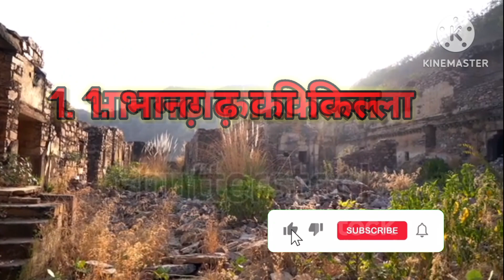Exploring India's Most Haunted Places: Supernatura | दुनिया की सबसे भूतिया जगहे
Your Quries

mysterious places,
most mysterious places,
mysterious places to visit,
 mysterious places in world,
most mysterious places on earth,
20 most mysterious places,
mysterious,
mysterious places of india,
 haunted places,
places,
top 10 haunted places,
 top 10 haunted places in india,
top 5 mysterious places,
top 10 most beautiful places in the world, amazing places,
mystery places,
 rahasyamayi
haunted places,haunted places in india,
haunted,
supernatural,
most haunted places in india,
terrifying stories,
terrifying,
haunted places in hindi,
most haunted places,
indias most haunted places in hindi,
haunted places in the world,
names of haunted places in india,
strange and unexplored indian places,
strange and unexplored places of india,
haunted places in india rajasthan,
best haunted places in india,

Welcome to our spine-chilling journey through the top most haunted places in India! Brace yourself as we delve into the eerie mysteries and ghostly legends that shroud these infamous locations. From the haunted Bhangarh Fort, where whispers of cursed princesses roam the ruins, to the spine-tingling corridors of Dow Hill in West Bengal, where ghostly apparitions are said to lurk in the mist. Join us as we uncover the dark history and paranormal activity that have made these places infamous. Prepare to be thrilled and chilled as we explore the supernatural wonders and terrifying tales of India's most haunted places.